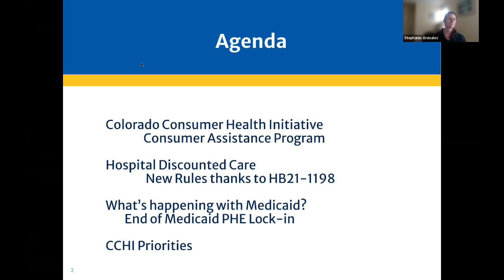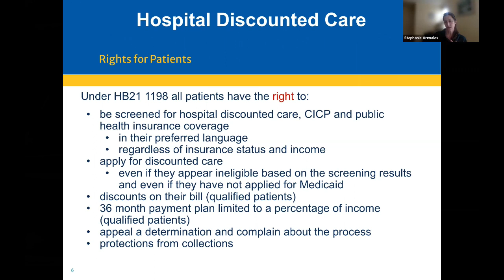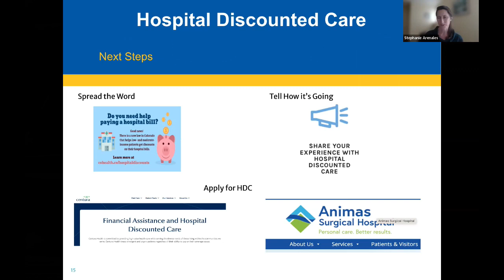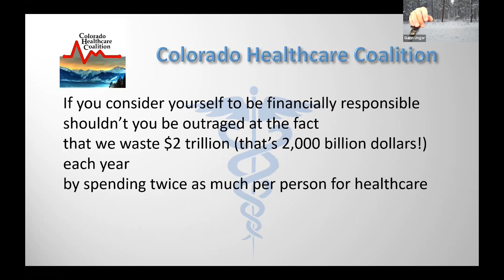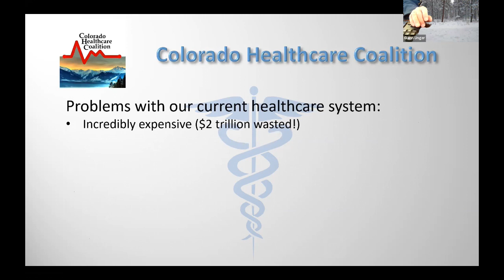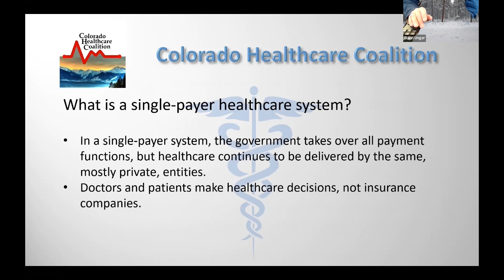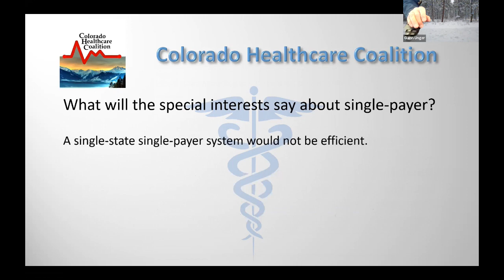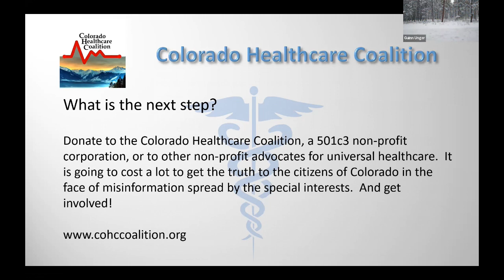The Club Luncheon 4 APR 2023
Healthcare Presentations - Katie Stewart, Dick Gross, Stephanie Arenales, Greg Phillips, Guinn Unger